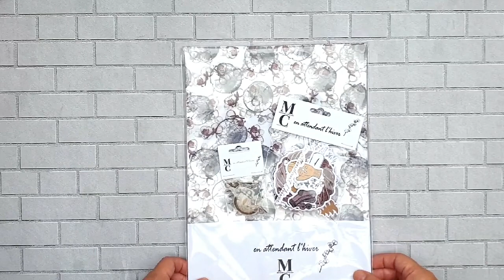DT Margaux Création || Unboxing de la collection En attendant l'hiver